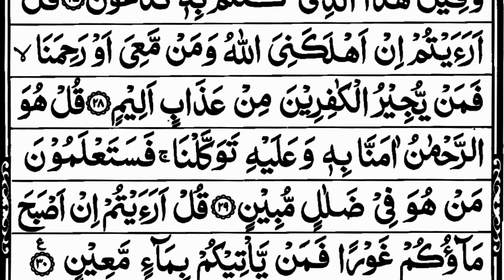067Surah Al-Mulk full (سُورَة الملك) | Full With Arabic text | Surah Al Mulk ki Tilawat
067Surah Al-Mulk full (سُورَة الملك) | Full With Arabic text | Surah Al Mulk ki Tilawat |

Surah Al-Mulk Is 67th Chapter Of Quran.Start Your Day With The Name Of Allah.
Al-Mulk (Arabic: الملك, "Sovereignty, Kingdom") Is The 67th Chapter(Parah) (Surah) Of The Quran, Comprising 30 Verses(Ayat). The Surah Emphasizes That No Individual Can Impose His Will On Another; He May Only Guide And Set An Example (67:26).

Voice:Qari Muhammad Saifullah
Lyrics: Quran Sharif
Subjact:Surah Yaseen Shareef Only Tilawate Quran

067Surah Al-Mulk full (سُورَة الملك) | Full With Arabic text | Surah Al Mulk ki Tilawat

067Surah Al-Mulk full (سُورَة الملك) | Full With Arabic text | Surah Al Mulk ki Tilawat

067Surah Al-Mulk full (سُورَة الملك) | Full With Arabic text | Surah Al Mulk ki Tilawat

067Surah Al-Mulk full (سُورَة الملك) | Full With Arabic text | Surah Al Mulk ki Tilawat

067Surah Al-Mulk full (سُورَة الملك) | Full With Arabic text | Surah Al Mulk ki Tilawat

067Surah Al-Mulk full (سُورَة الملك) | Full With Arabic text | Surah Al Mulk ki Tilawat